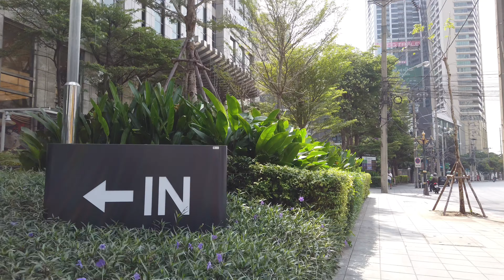Walking tour Asok soi16 Lunch time Whale market Bangkok Thailand[4K]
Camera : DJI Osmo pocket
Memory card : SanDisk Extreme Pro 128GB